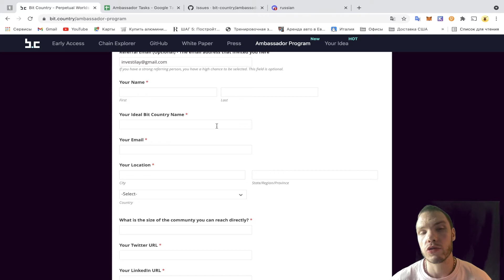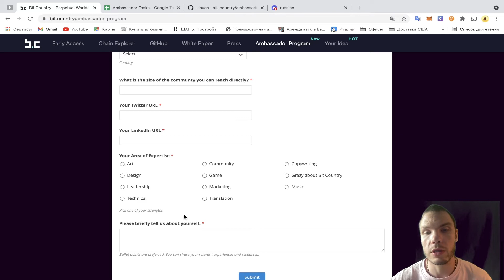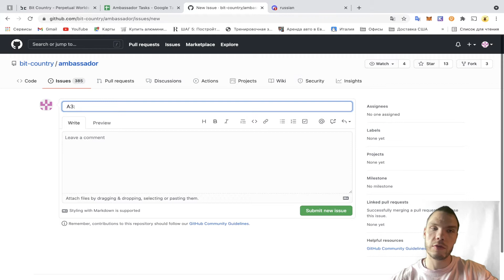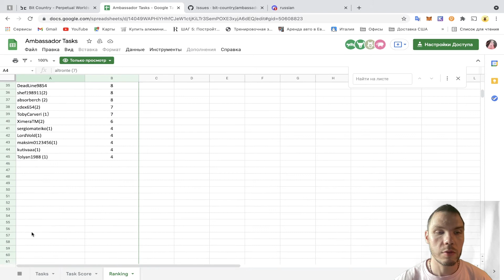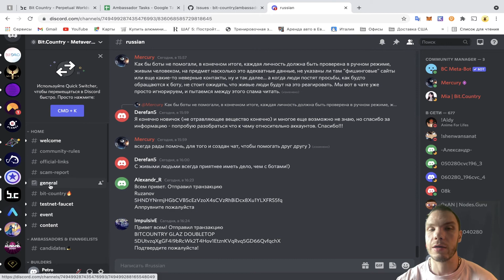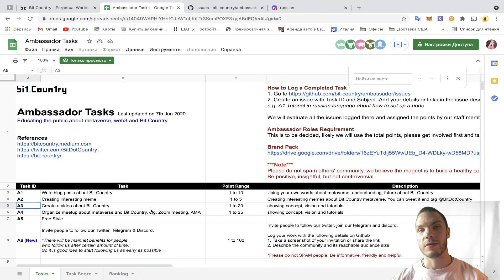ГАЙД КАК СТАТЬ АМБАССАДОРОМ BIT COUNTRY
Рассказываю как можно стать послом в Bit Country (Бит Кантри) и как я выбрал проект.